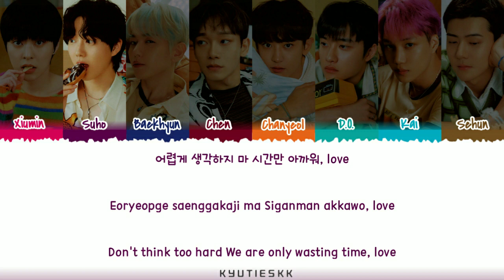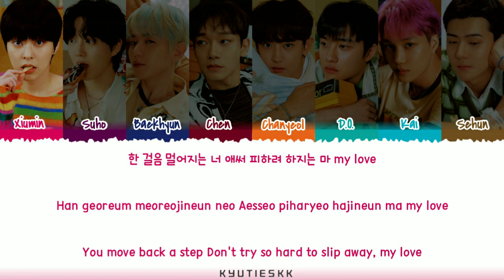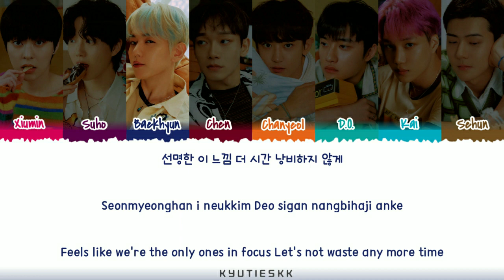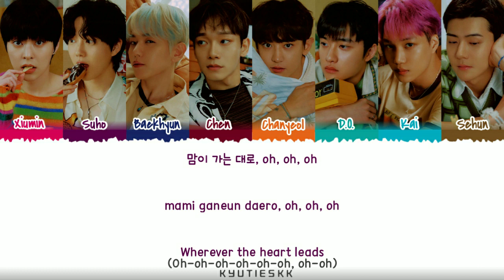EXO (엑소) - ‘Hear Me Out’ Lyrics [Color Coded _Han_Rom_Eng]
By : KYUTIESKK

Song : ‘Hear Me Out’
Album : Let Me In
Realse Song Date : (05/30/23)
Entertainment : SM Entertainment
Translators : Genius

(Tracklist)
1. Let Me In
2. Hear Me Out
3. Exist